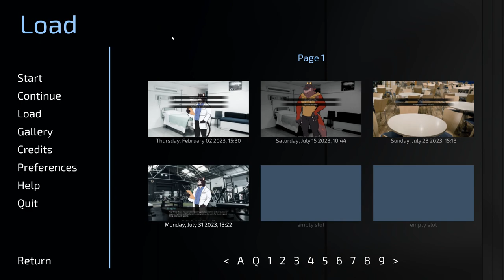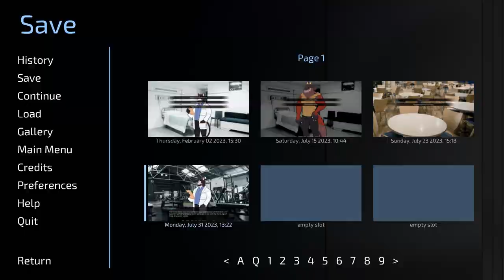Hyena in the Shower- Undefeated #23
Zander sticks up for Redline and then later catches him in the shower in a new episode of Undefeated!